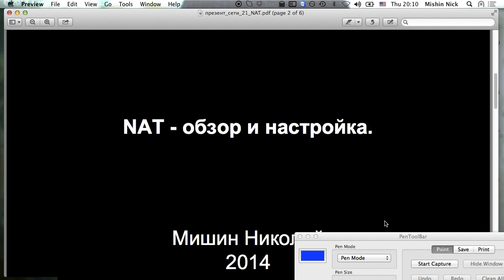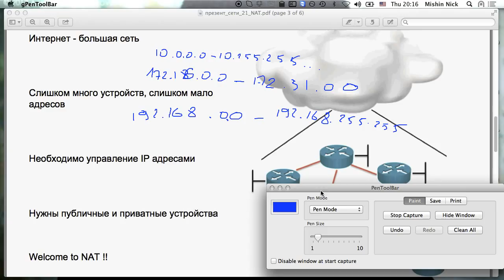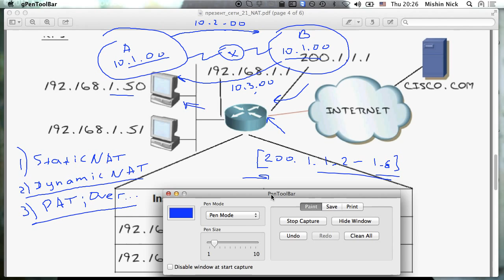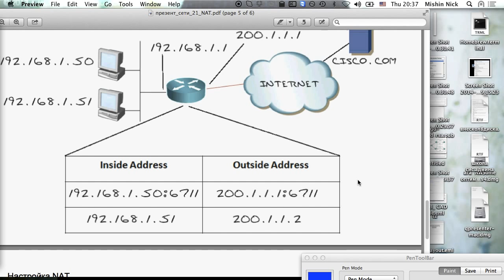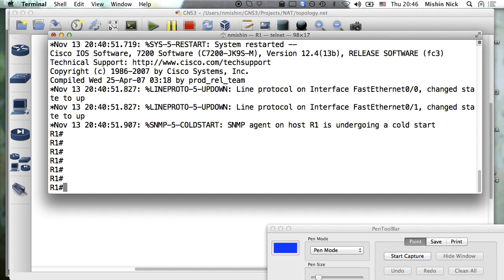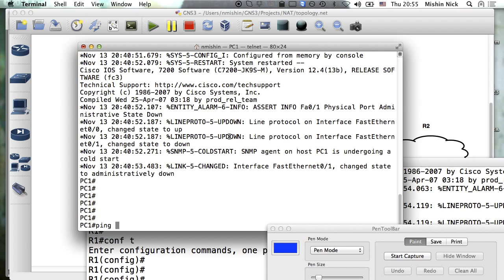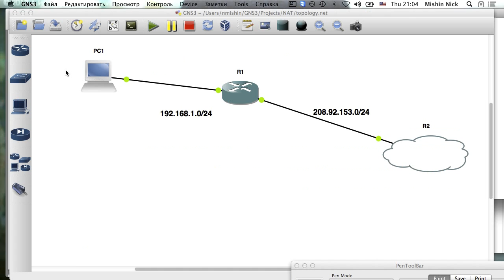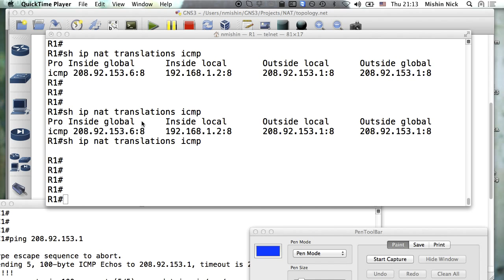NAT: концепции и конфигурирование. На примере маршрутизаторов cisco.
Теоретическое занятие про NAT (PAT) вообще и в маршрутизаторах cisco в частности.